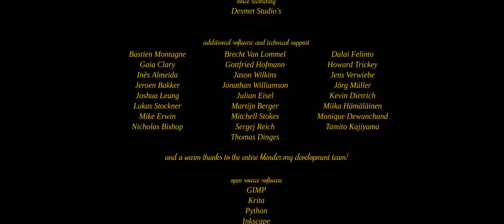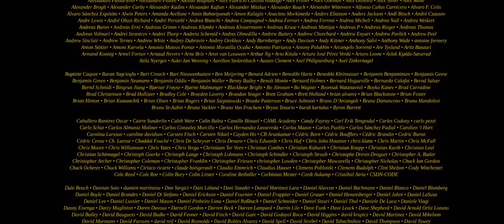Cosmos Laundromat - First Cycle.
My Animation Trailers